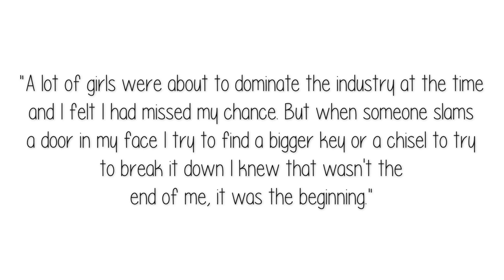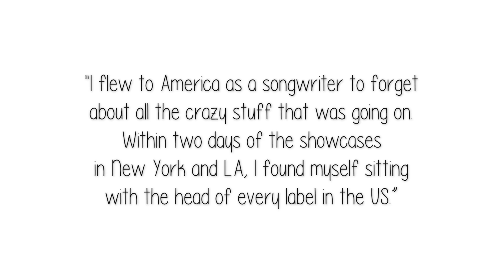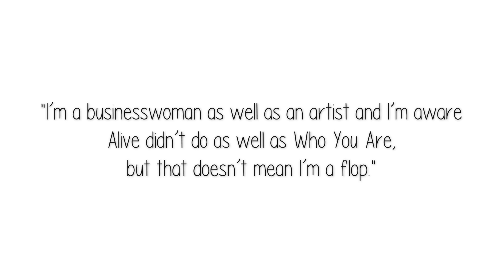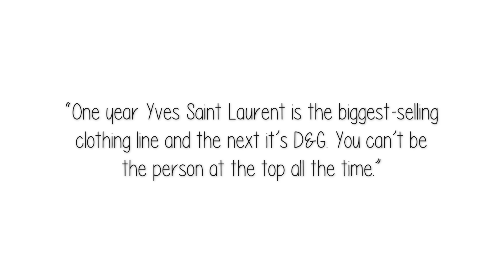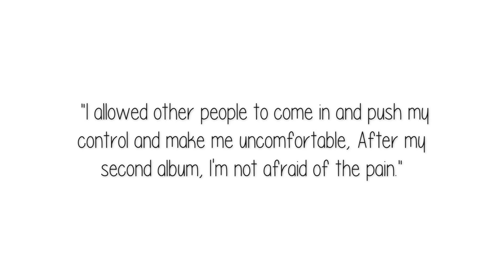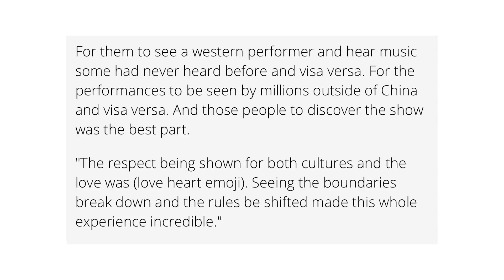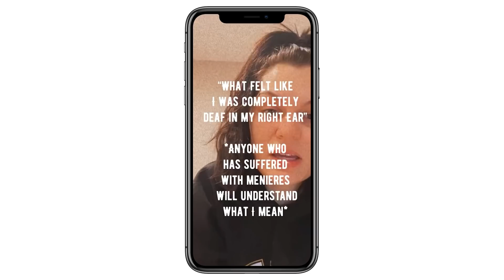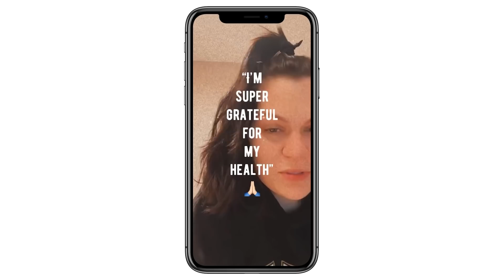What Happened To Jessie J?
Jessie J: One Of The Greatest Vocalists To Come Out Of 2010’s Pop Music

Unfortunately, she couldn’t persist into Superstar status. But who knows, maybe she still can? If you’re reading the description give the video a thumbs up and comment your favorite Jessie J song!